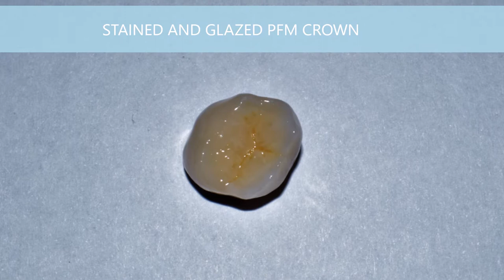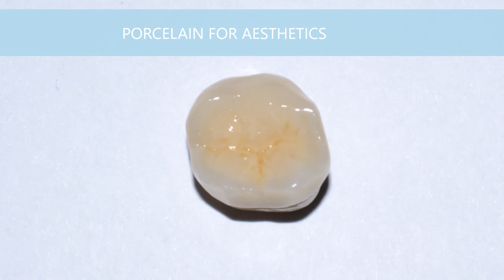PORCELAIN FUSED TO METAL DENTAL CROWN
Hi there, in this video i will share with you steps taken to make a PFM dental crown.
Below is a list of some products that i use:
1Dental floss
2Micro applicator brushes
3Dental etch
4Dental bond
5Composite polishing kit
6Dental composite
7Water floss
8Electric toothbrush
9 GIC